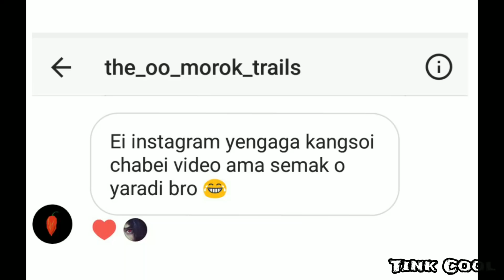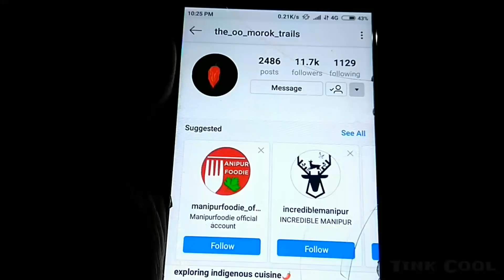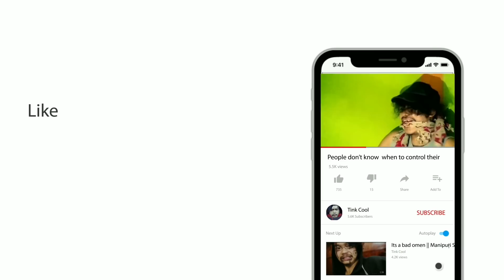When you can't even afford a curry | Manipuri Skit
I'ma make all of your requested videos